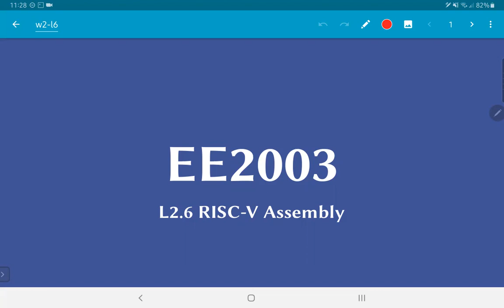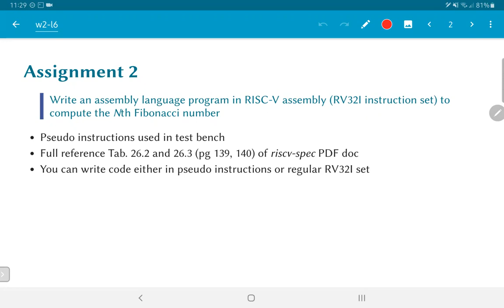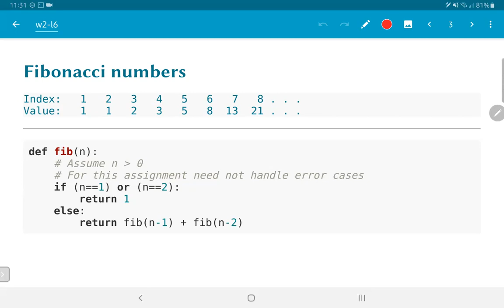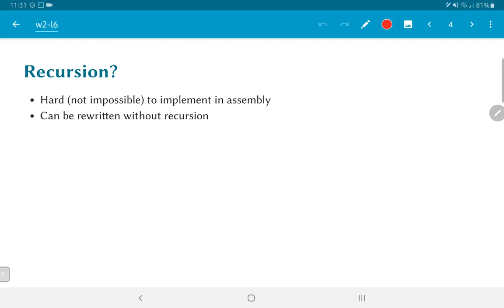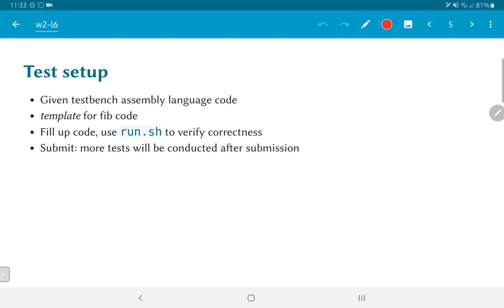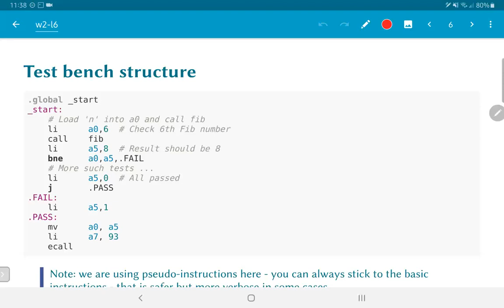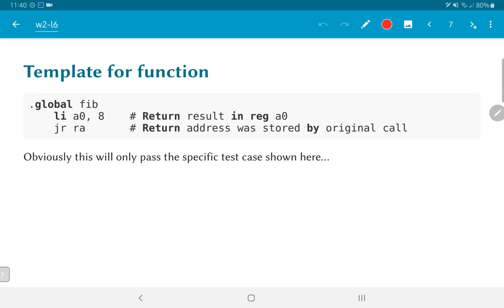L2.6 - RISC-V Assembly (Assignment)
Assignment 2; assembly programming